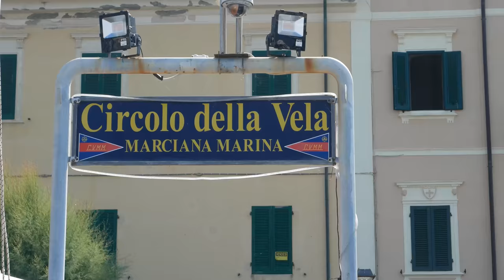Elbable 2017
Finalmente ecco il video del'Elbabòe 2017, ma non è tutto. nei prossimi giorni potrete conoscere gli equipaggi che hanno partecipato all'Elbable e cosa pensano della regata, vogliamo darvi anche un punto di vista completamente nuovo sulla regata, e quindi rimanete con gli occhi aperti.

Follow me on:
Istagram: @paolodetrane

My gear:

Fuji XT2
Fuji Xpro2
Fuji EF-X500

Beholder Ds1